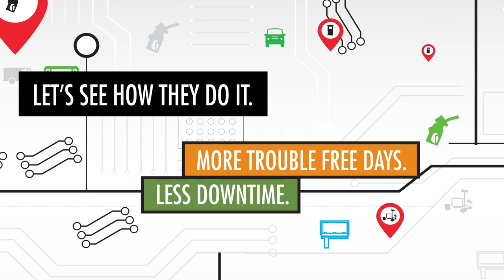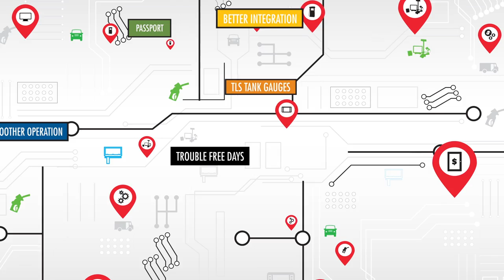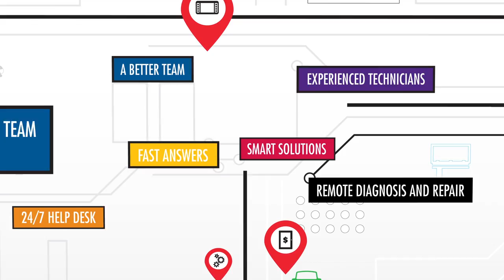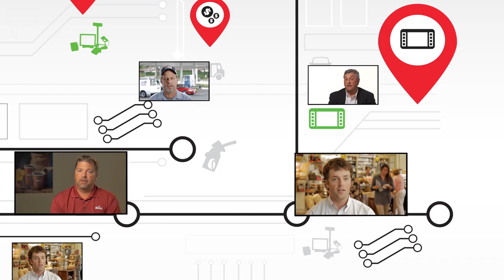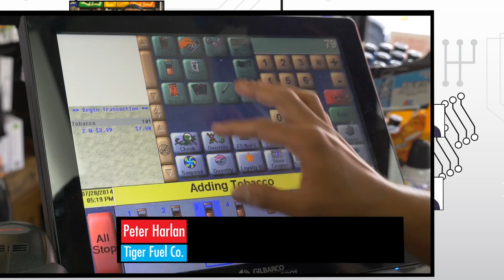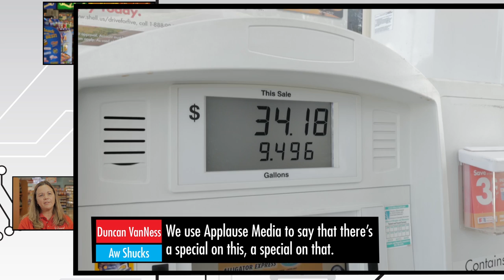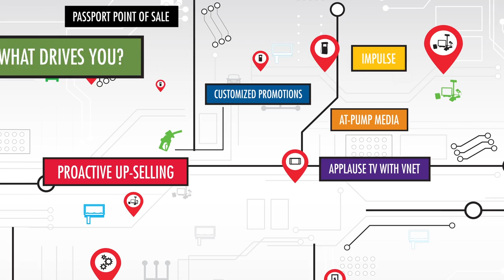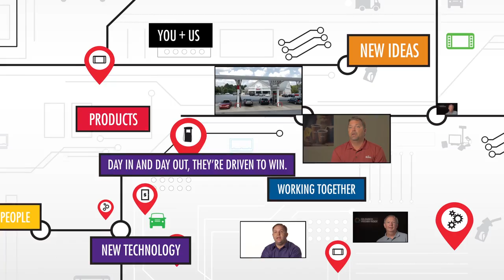Driven to Win | Gilbarco Partners with Fuel Retailers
Driven to win, on-site with Gilbarco retailers. Let's get out there.